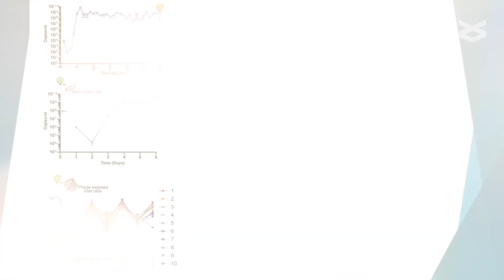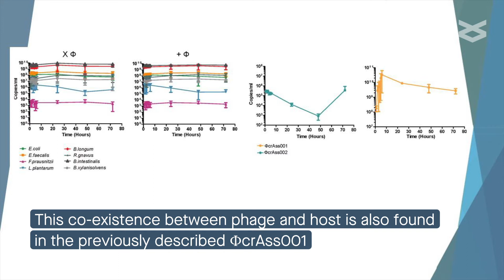Isolation and characterization of a new crAss like phage from the human gut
Guerin, et al. "Isolation and characterisation of ΦcrAss002, a crAss-like phage from the human gut that infects Bacteroides xylanisolvens." Microbiome (2021)